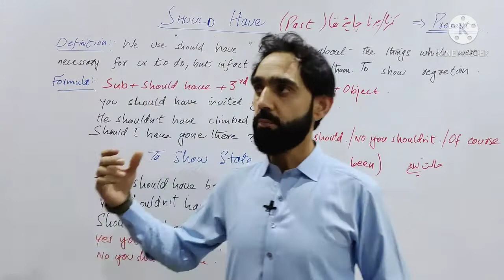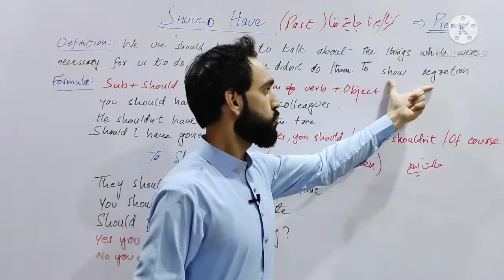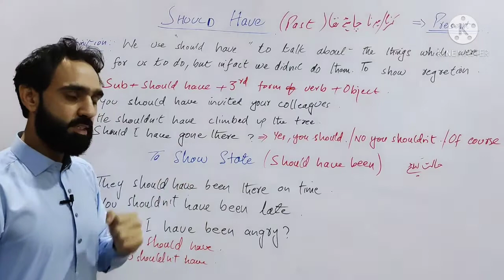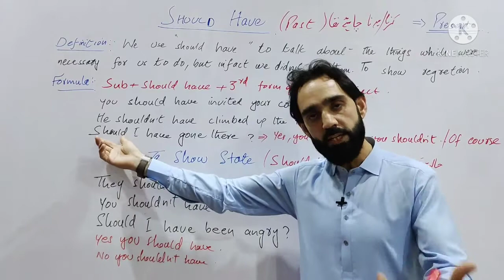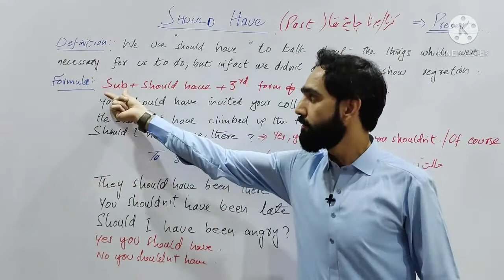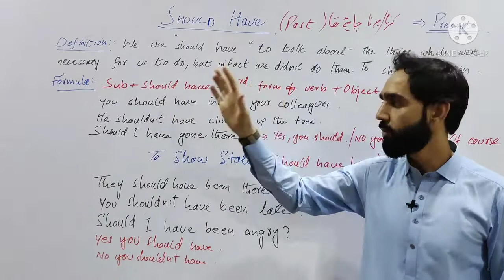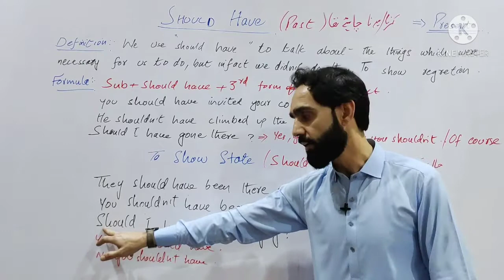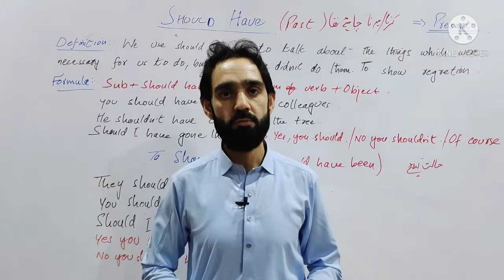Modal Verb || Should Have || Lecture # 01 || by Umair Khan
This is first lecture about Modal Verb SHOULD HAVE .Soon second Lecture will be uploaded insha'Allah.Watch and listen carefully to understand each and everything.